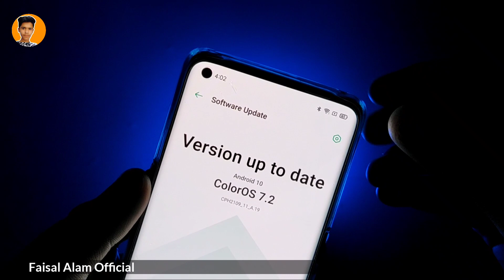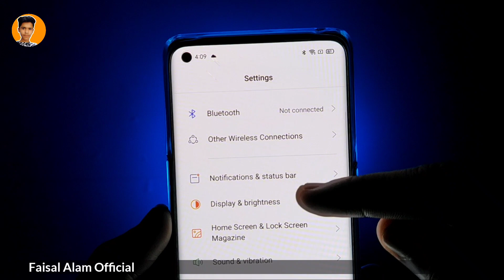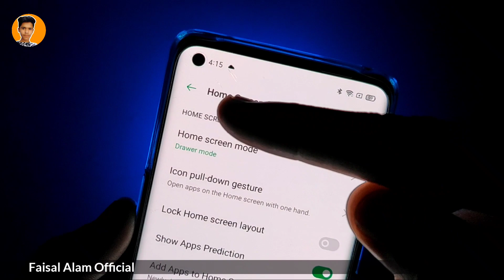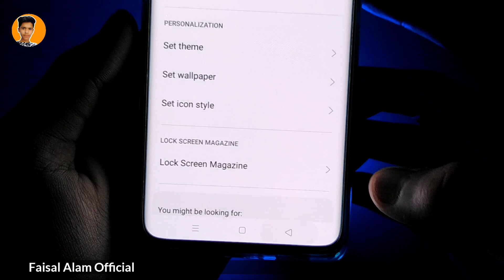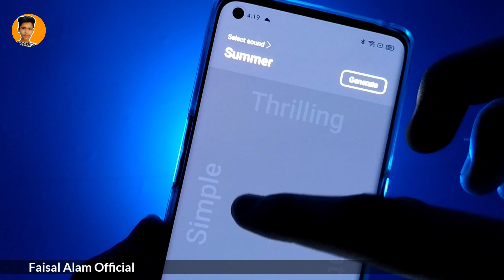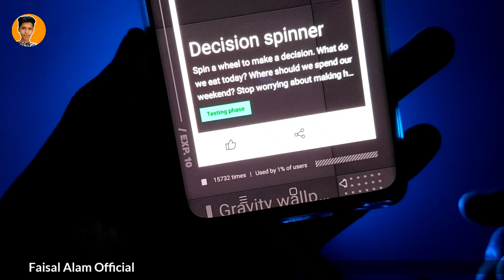🔥 ColorOS 7.2 Hidden Features | ColorOS 7.2 New Features | Faisal Alam Official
Topics Include :-
ColorOS 7 ,
Color os 7.2 features ,
Color os 7 features,
New color os 7,
Color os 7 update ,
New features of color os 7,
Color os 7.2 new features,